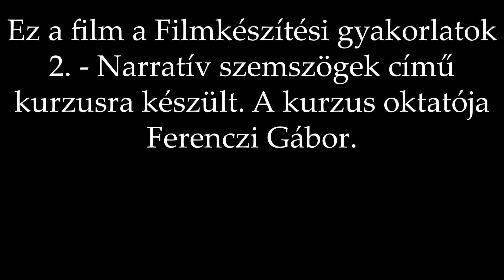Félreértés (2022)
Ez a filmetűd a Filmkészítési gyakorlatok 2. - Narratív szemszögek című kurzuson készült. A kurzus oktatója Ferenczi Gábor, filmrendező.

ELTE BTK Művészetelméleti és Médiakutatási intézet
Filmtudomány Tanszék
2021/2022-es tanév, tavaszi félév